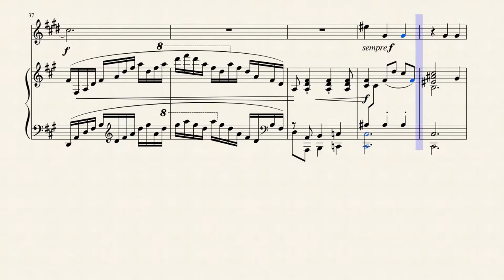Paraphrase on "Du bist wie eine Blume" (Op. 18 No. 1) for Horn & Piano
Joseph Joachim Raff (1822 – 1882) was a German-Swiss composer, teacher and pianist born in Lachen in Switzerland. His father, a teacher, had fled there from Württemberg in 1810 to escape forced recruitment into the military of that southwestern German state that had to fight for Napoleon in Russia. Joachim was largely self-taught in music, studying the subject while working as a schoolmaster in Schmerikon, Schwyz and Rapperswil. He sent some of his piano compositions to Felix Mendelssohn who recommended them to Breitkopf & Härtel for publication. They were published in 1844 and received a favourable review in Robert Schumann's journal, the Neue Zeitschrift für Musik, which prompted Raff to go to Zürich and take up composition full-time.

In 1845, Raff walked to Basel to hear Franz Liszt play the piano. After a period in Stuttgart where he became friends with the conductor Hans von Bülow, he worked as Liszt's assistant at Weimar from 1850 to 1853. During this time he helped Liszt in the orchestration of several of his works, claiming to have had a major part in orchestrating the symphonic poem Tasso. In 1851, Raff's opera König Alfred was staged in Weimar, and five years later he moved to Wiesbaden where he largely devoted himself to composition. From 1878 he was the first Director of, and a teacher at, the Hoch Conservatory in Frankfurt. There he employed Clara Schumann and a number of other eminent musicians as teachers, and established a class specifically for female composers. (This was at a time when women composers were not taken very seriously.) His pupils there included Edward MacDowell and Alexander Ritter.

Raff was very prolific, and by the end of his life was one of the best known German composers, though his work is largely forgotten today. (Only one piece, a cavatina for violin and piano, is performed with any regularity today, sometimes as an encore.) He drew influence from a variety of sources - his eleven symphonies, for example, combine the Classical symphonic form, with the Romantic penchant for program music and contrapuntal orchestral writing which harks back to the Baroque. Most of these symphonies carry descriptive titles including In the Forest (No. 3), Lenore (No. 5) and To the Fatherland (No. 1), a very large-scale work lasting around seventy minutes. His last four symphonies make up a quartet of works based on the four seasons. Arturo Toscanini conducted some performances of the Symphony No. 3 In the Forest in 1931.

Raff also composed in most other genres, including concertos, opera, chamber music and works for solo piano. His chamber works include five violin sonatas, a cello sonata, a piano quintet, two piano quartets, a string sextet and four piano trios. Many of these works are now commercially recorded. He also wrote numerous suites, some for smaller groups (there are suites for piano solo and suites for string quartet), some for orchestra and one each for piano and orchestra and violin and orchestra.

Raff composed several paraphrases (arrangements for Piano) of works by Franz Liszt including the Bist du (Mild wie ein Lufthauch), song for voice and piano (I and II), S.277 (LW N21).

Although originally composed for Solo Piano, I created this Interpretation of the "Du bist wie eine Blume" (You are like a flower) from Paraphrases on Lieder by Liszt (Op. 18 No. 1) for French Horn & Piano.